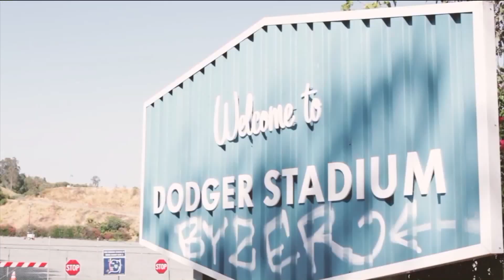Lea Thompson & Madelyn Deutch on the Relatable Millennial Journey in "The Year of Spectacular Men"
"The Year of Spectacular Men" hits select theaters and Video on Demand June 15th. This segment aired on the KTLA 5 Morning News, Tuesday, June 05, 2018.